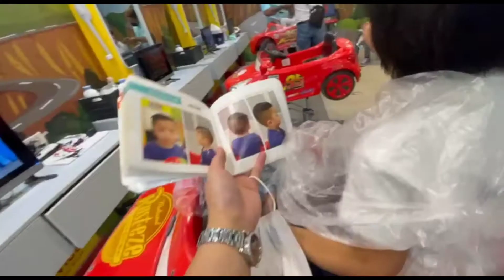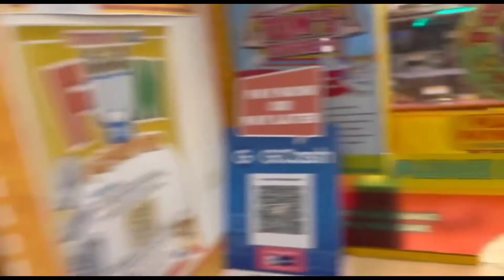BYE MINDANAO, BACK TO MANILA | MIGGI'S FIRST DENTAL CHECK-UP | HE'S READY TO GO TO GERMANY NA!🛫❤️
Late Vlog (March 2022): It's about time for Miggi to leave Mindanao na!  Miggi had some preparations in Manila before  his flight to Germany with Papa!

Hi guys! Welcome to our Family Vlogs here in Bonita Familia Luces. This will be our family video diary and we would like to share it to everyone.

***NOTE: Comments to ALL videos featuring minors has been turned off by Youtube.